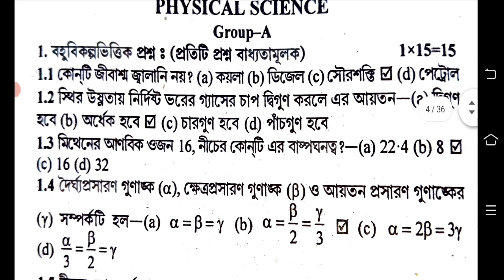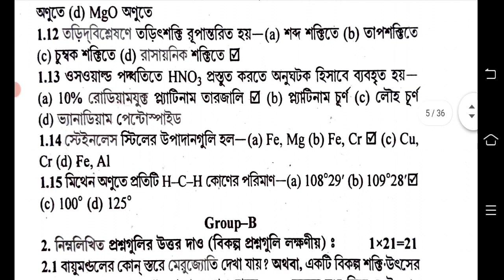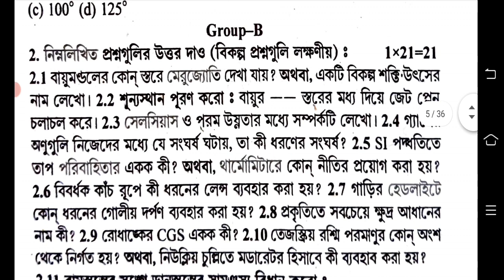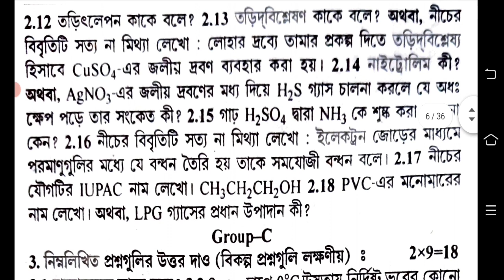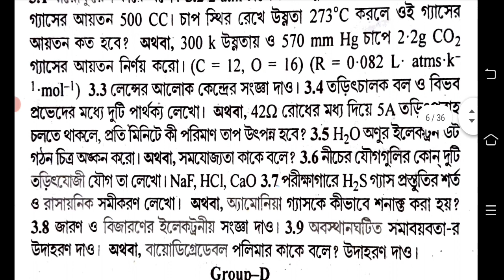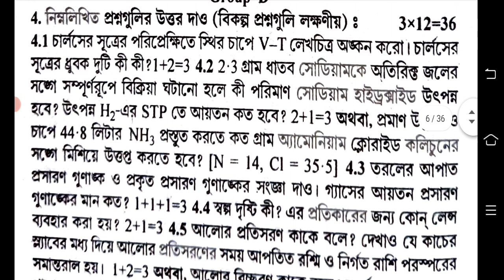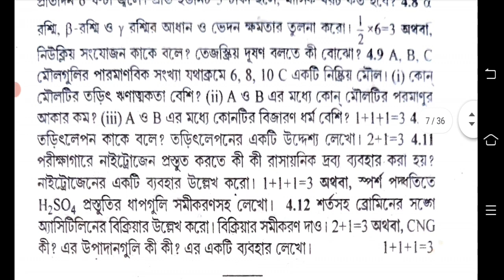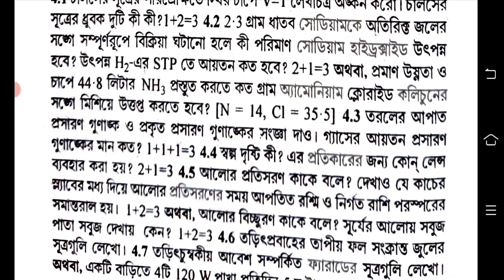madhyamik test 2023 physical science question paper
madhyamik test 2023 physical science question paper. madhyamik test 2023 question paper physical science. madhyamik test 2023 question paper physical science. madhyamik test 2023 physical science. madhyamik 2023 test physical science question paper
paper.  madhyamik 2023 physical science suggestion. madhyamik physical science question 2023. madhyamik test 2023. madhyamik test 2023 physical science suggestion. madhyamik 2023 physical science. 2023 madhyamik test pariksha physical science. madhyamik test 2023 question paper

madhyamik test pariksha 2023 bengali question paper
madhyamik test 2023 bengali question paper
2023 madhyamik test bengali question
2023 madhyamik test bengali question paper